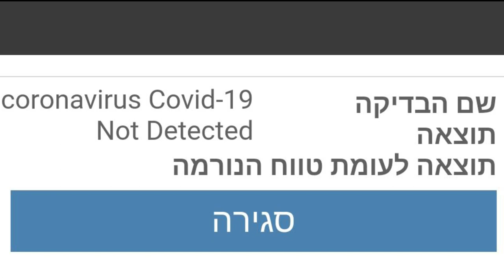PCR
מה לא נעשה בשביל משחק טאקי אחרון לפני שהמשפחה חוזרת להולנד.

מוזיקה: Weekend in Tattoine - Unicorn Heads